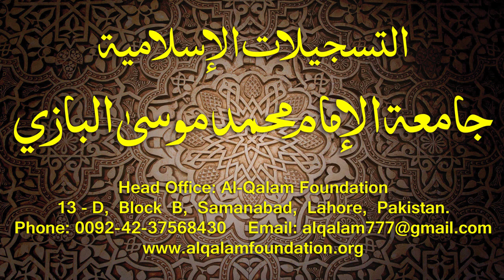Hidayatun-Nahve Dars - 47 - page - 032 - by Maulana Muhammad Zuhair Albazi - 06/01/2015